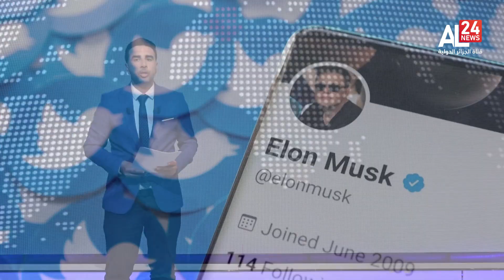النشرة الاقتصادية 17:30 | 28.10.2022